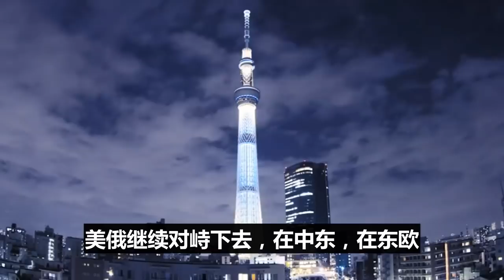终于，普京出手了！普京释放三个不同寻常的信号！拜登日子不好过了！